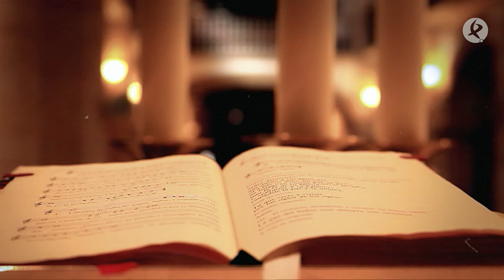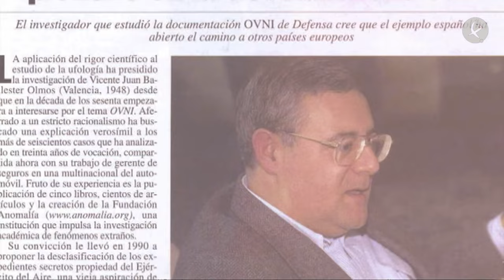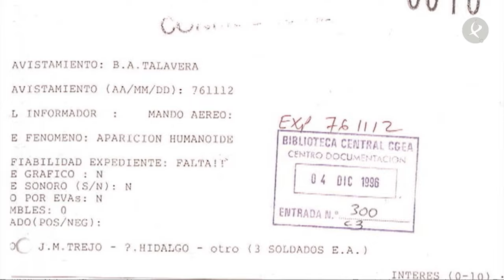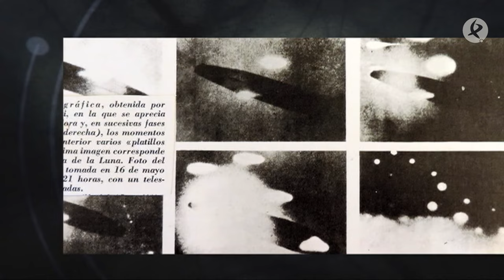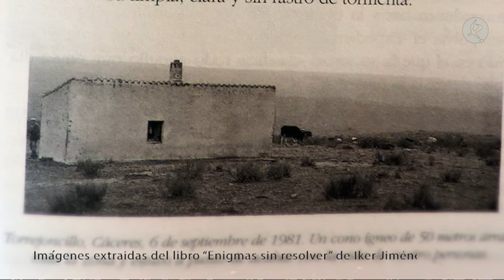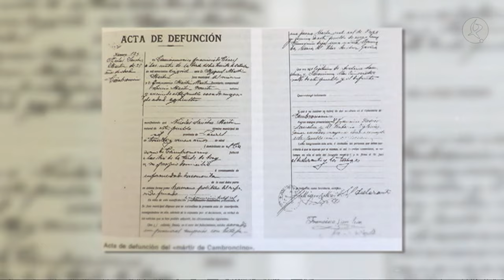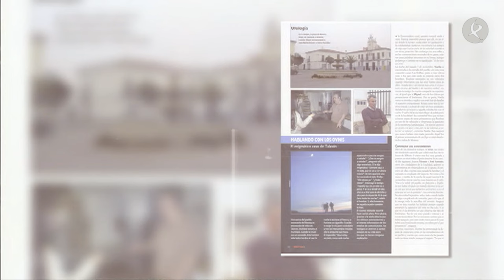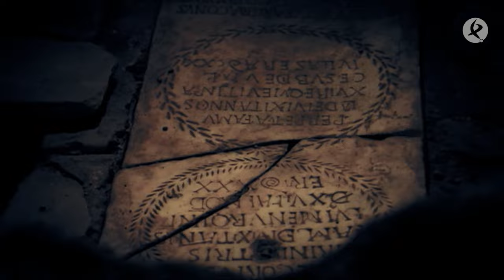Avistamientos de OVNIS en Extremadura | Tras el Mito #7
Esta semana nos centramos en los avistamientos OVNI y expedientes extremeños que han sido puestos a disposición de los usuarios a través de la web del ministerio de Defensa. El más destacado, la aparición de una especie de humanoide verde al que dispararon unos soldados de la base Aérea de Talavera, en Badajoz. Estaremos allí y hablaremos con uno de los soldados, pero también nos trasladaremos a Valencia de Alcántara, uno de los puntos más calientes en lo que a ufología extremeña se refiere.
Por otro lado, visitaremos el municipio portugués de Évora, junto a Badajoz, para conocer la historia de la Capilla de los Huesos. Una construcción realizada por los franciscanos en la que se han usado restos de numerosos cuerpos.